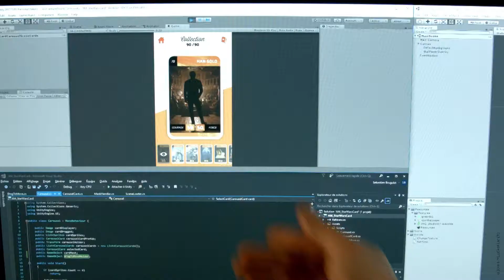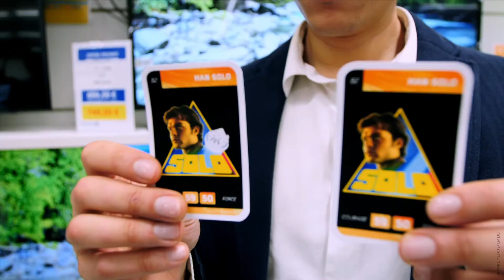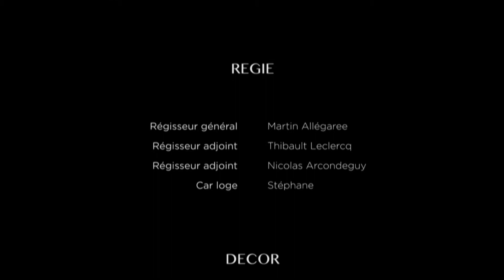E.Leclerc x Solo: A Star Wars Story - Making Of - Busterwood